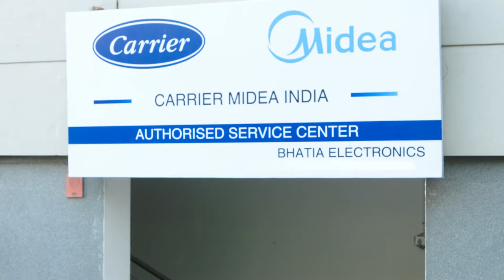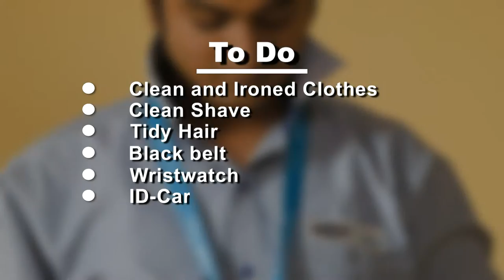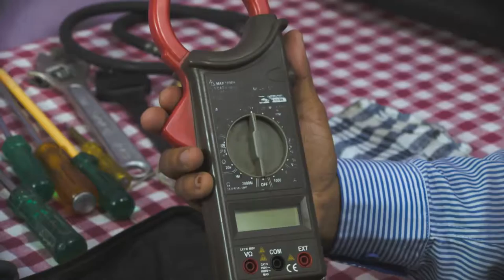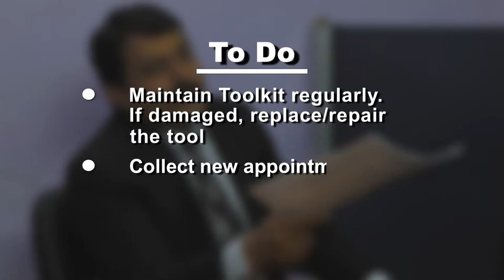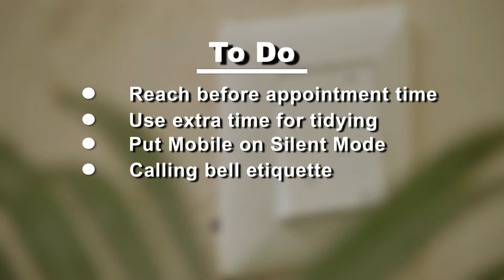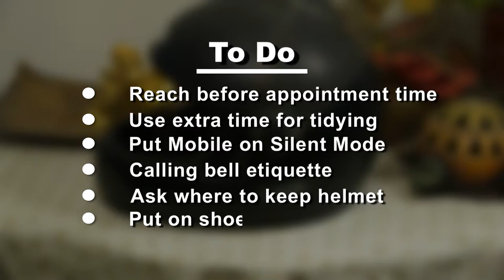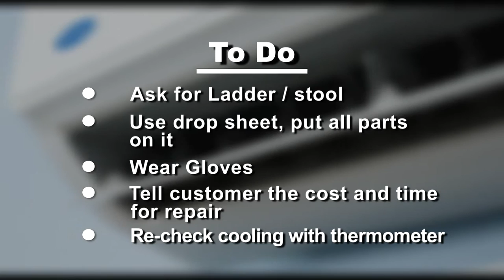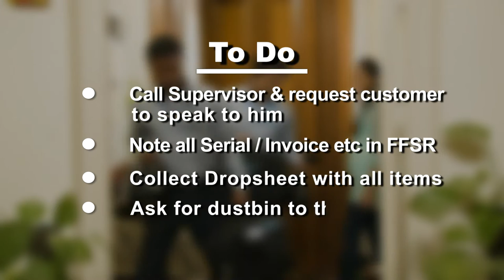ASP Plus (Eng)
Client: Carrier Air Conditioners
Details: Self explanatory, training film made for the company's Service engineers who work in the field and deal with clients' on a daily basis
(Note: The same film was dubbed in Hindi as well)